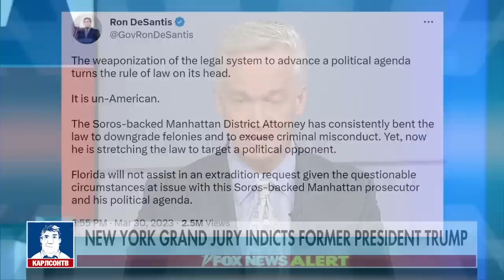Политическая чистка [КарлсонТВ]